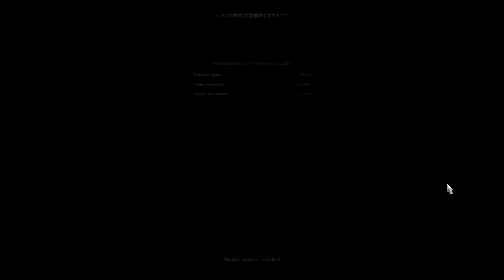Euro Truck Simulator 2 ep.003 - Innsbruck-Zurigo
Ed eccola La terza Puntata più strappabudella d'Italia!
Abbandoniamo l'Austria per portarci nella (troppo) neutrale Svizzera!
[AsDeTeita - PerGliAmiciAlbo]